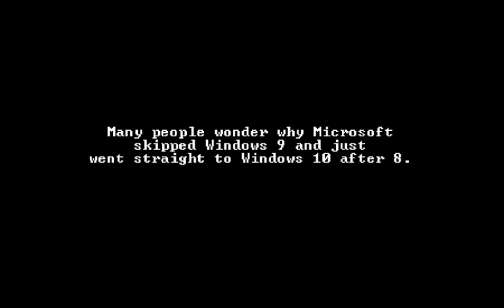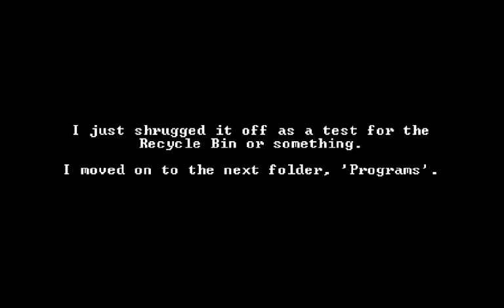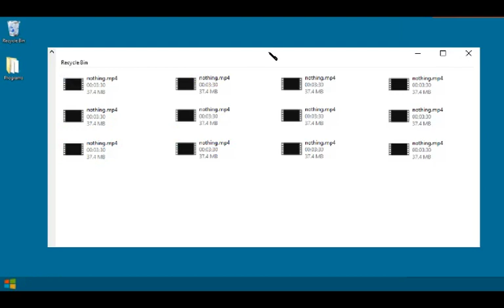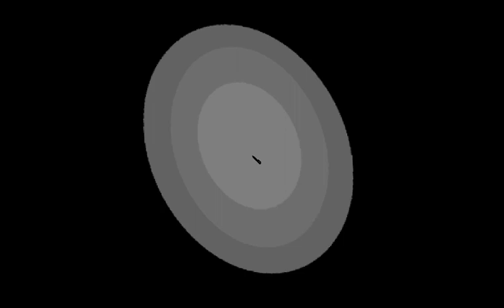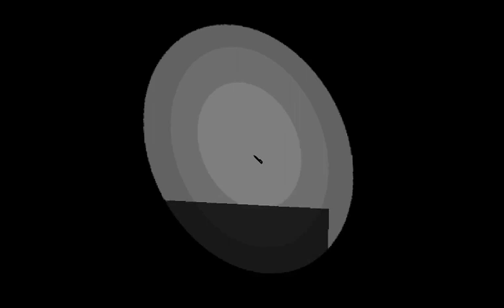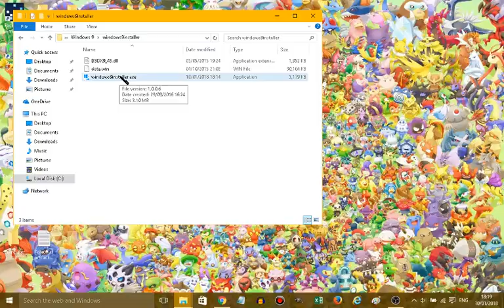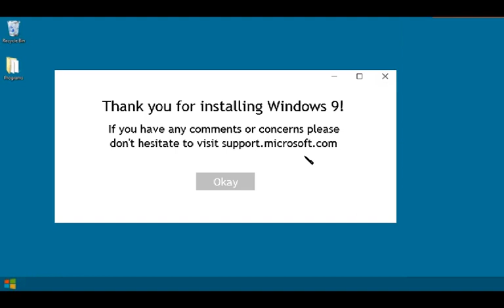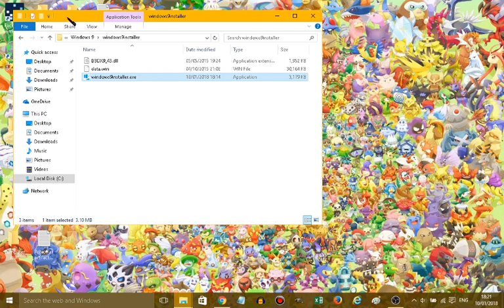LETS PLAY 2018 #2 WINDOWS 9.EXE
hello all,
continuing with my exe playthroughs today we have the very strange windows 9.exe... o.O